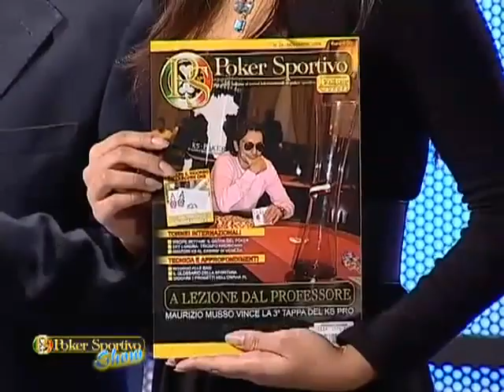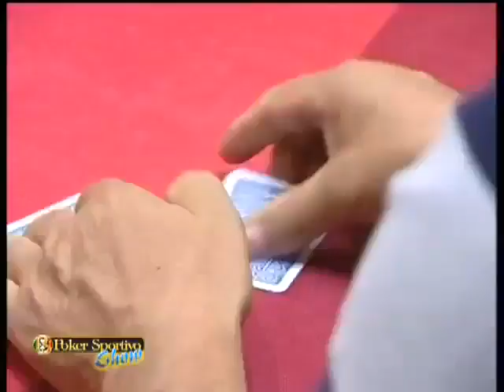Poker Sportivo Show le federazioni in TV 1. Presenta Jack Bonora